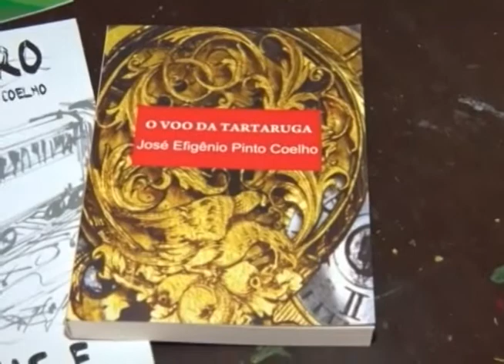Comunidade - A trajetória e arte de José Efigênio Pinto Coelho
O comunidade encerra a série sobre artistas plásticos de Ouro Preto. E hoje você conhece José Efigênio Pinto Coelho. Multiartista, além de pintor é escritor, desenhista e pesquisador. E um amante da natureza e do sossego.